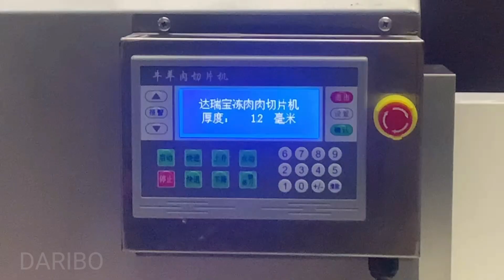DRB-SPK4 Frozen meat roll slicer. It can cut -18°C frozen boneless meat.